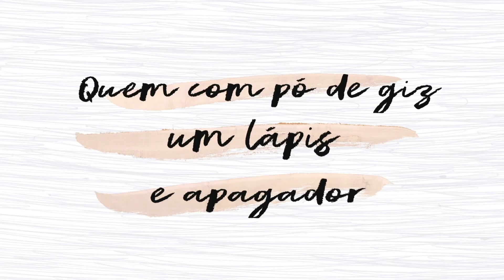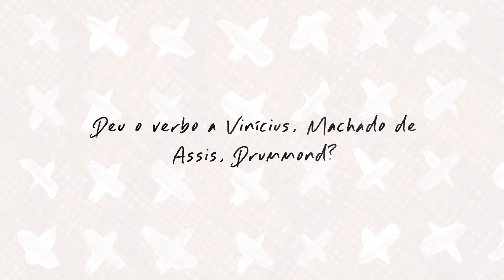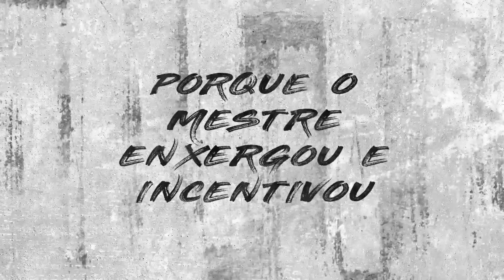O Professor | Amilson Godoy e Celso Viáfora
Homenagem aos professores...

Quem, com pó de giz
Um lápis e apagador
Deu o verso a Vinícius
Machado de Assis, Drummond?
Quem ensinou piano ao Tom?
Quem pôs um lápis de cor?
Nos dedos de Portinari
Picasso e Van Gogh?
Quem foi que deu asas
A Santos Dumont?
Crianças tem tantos dons
Só que as vezes não sabem
Quantos só se descobrem
Quando o mestre enxergou
E incentivou...
É, só se faz um país
Com Professor
Um romance, um croqui
Com Professor
Um poema de amor, "Dindi"
Um país pra ensinar seus jovens
Com Professor
Com Professor
Com o professor...

Letra: Celso Viáfora
Interprete: Adriana Godoy
Video: Tiago Godoy